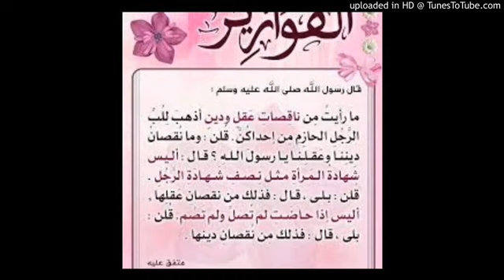الشيخ العثيمين في استعمال حبوب منع الحيض للمرأة في رمضان